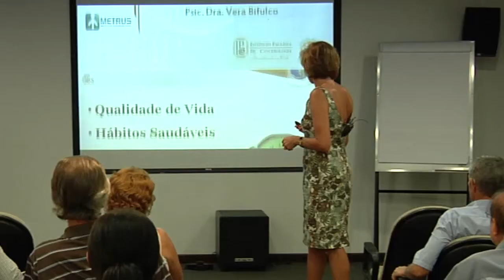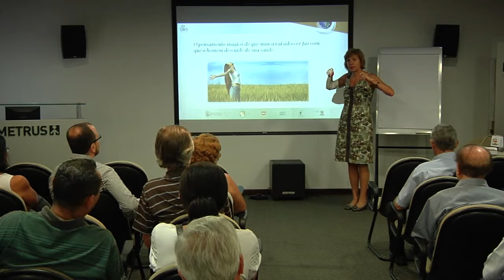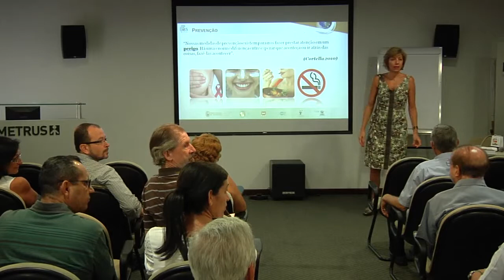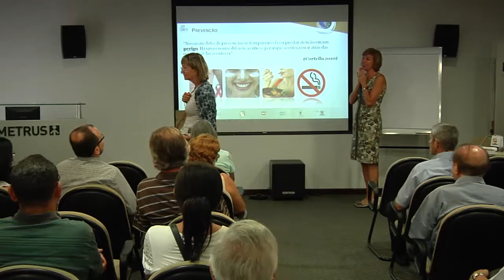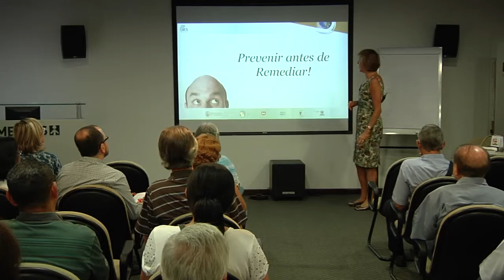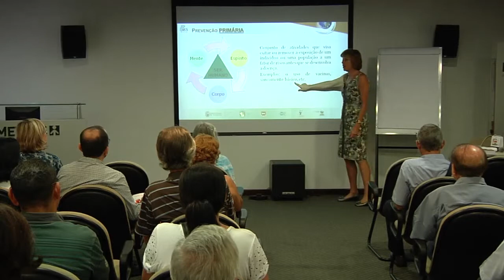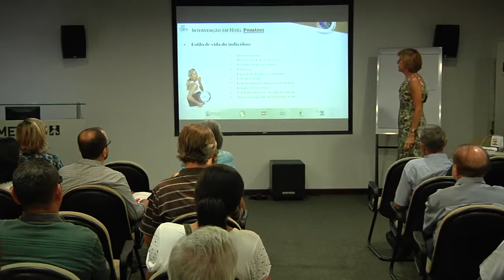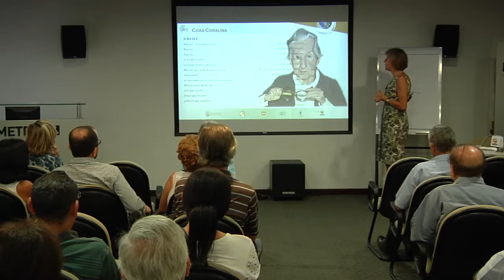Dissecando e Desmitificando o Câncer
A Dra. Vera Bifulco, psicóloga do IPC - Instituto Paulista de Cancerologia, falou aos participantes do Metrus sobre as formas de melhorar a qualidade e o estilo de vida para prevenir e tratar doenças, em especial o câncer.

Palestra realizada no auditório do Metrus, dia 26/02/2014.